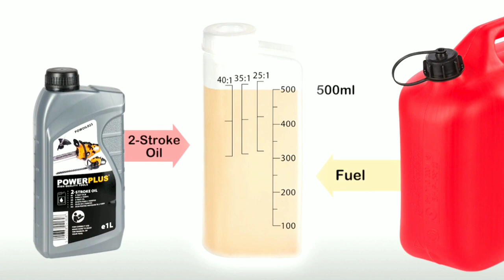Guide For Mixing 2 Stroke Fuel For 52cc Petrol Brush Cutter, Grass Line Trimmer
Guide For Mixing 2 Stroke Fuel For Aimex Petrol Brush, Grass Cutter with 52Cc Displacement, 1650 W

SERVO 2T Supreme 20ML 300PACK

2-Stroke Oil Petrol Mixing Tank

2-Stroke Fuel Petrol Oil Mixing Bottle

2 Stroke Petrol Engine Brush Cutter/Weeder

Follow us on online "ನಮ್ಮರೈತ"

Click here Too Buy Agricultural machines and Tool's equipment&index=aps&camp=3638&creative=24630&linkCode=ur2&linkId=ffca38ee5f56d085c2bf26ff3a34178a

MY GEARS :- (ವೀಡಿಯೊಗಳನ್ನು ಮಾಡಲು ಬಳಸುವ ವಸ್ತುಗಳು / ಉತ್ಪನ್ನಗಳು)
My Camcorder
My Camera
My Lens
My Tripod
My Gorilla pod
My Mic
My Memory card
My Selfie Stick
My Laptop
My Editing software
My Mobile

Regards
Your Well-Wisher